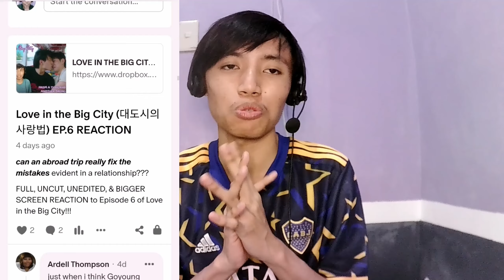[FINALLY OFFICIAL!!!] Jack & Joker (ทำไมต้องเป็นเธอทุกที) EP.9 REACTION HIGHLIGHTS